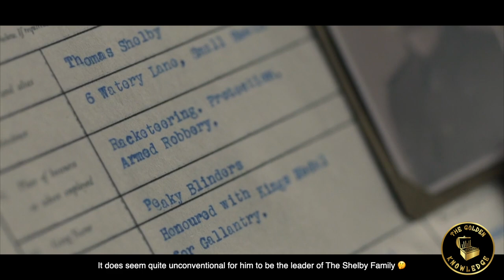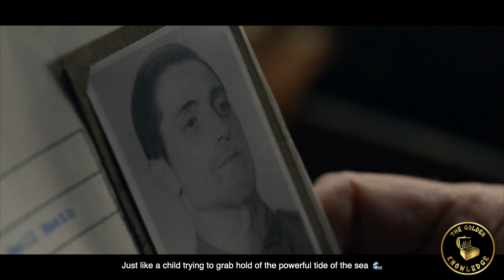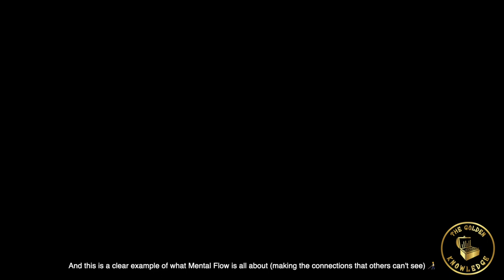How To Think Like Thomas Shelby From Peaky Blinders Pt II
How To Think Like Thomas Shelby From Peaky Blinders Pt II! Watch This Video Until Very End And Sign Up For Our Newsletter (something new and exciting is launching very soon 🚀 ) 👇

Have you ever wondered about How To Think Like Thomas Shelby From Peaky Blinders? Well in this video, we take a deep dive into the strategies that the character of Thomas Shelby uses, in order to lead his empire! And how Thomas Shelby Peaky Blinders claims his own throne in the game of power! Watch it now to find out How To Think Like Thomas Shelby From Peaky Blinders

The Golden Knowledge is a movement to help people what they were not taught in school! This channel will cover various amounts of topics, mainly including entrepreneurship, marketing, and character/business case studies.

"Knowledge isn't power unless its applied' - Dale Carnegie

Background Instrumental Produced by @JovanBeats